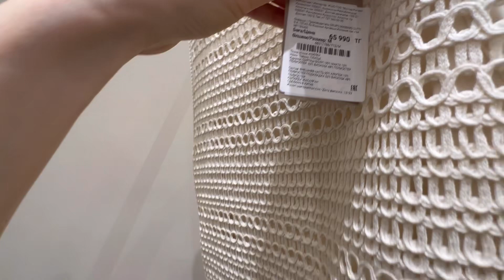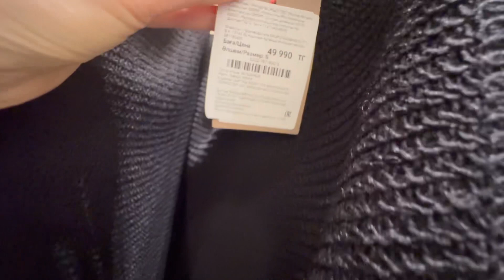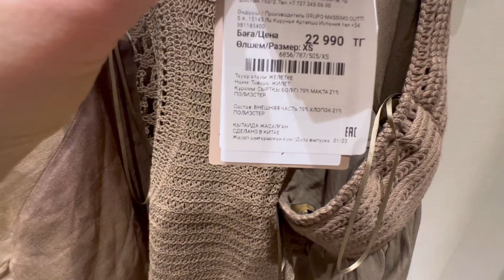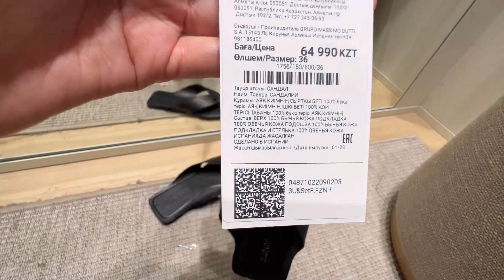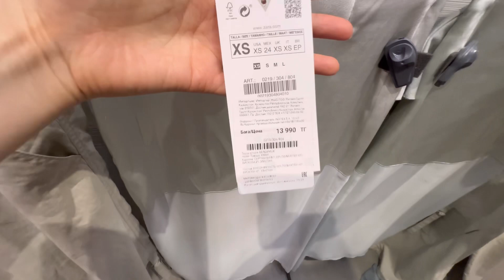Shopping vlog Massimo Dutti & ZARA /обзор новой коллекции и примерка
Приглашаю на очередной шопинг со мной! 🌷

Давайте вместе посмотрим новинки Massimo Dutti, Zara отметим стоящие позиции и примерим их 😉

Мои параметры: рост 164 см, обхват груди 84, обхват бедер 92, в основном ношу размер S, 34-36

Мой инстаграм: yulkalovesshopping